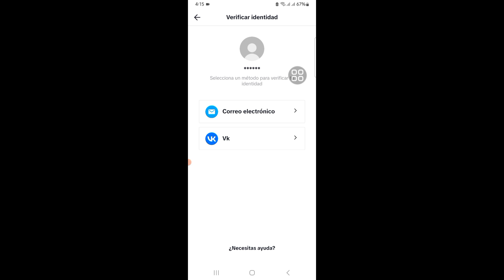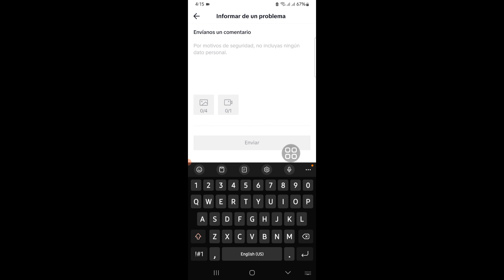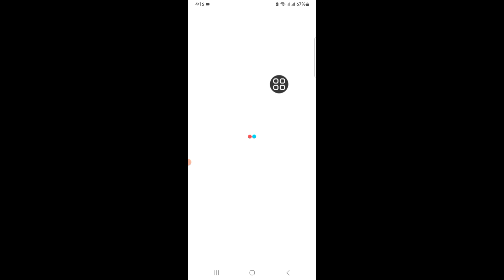Nuevo método para recuperar cuenta de TikTok